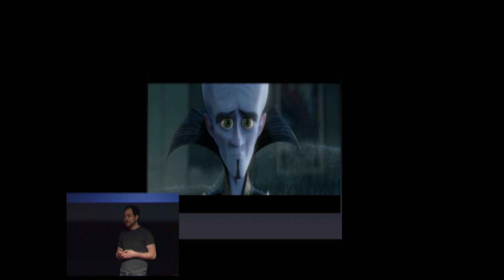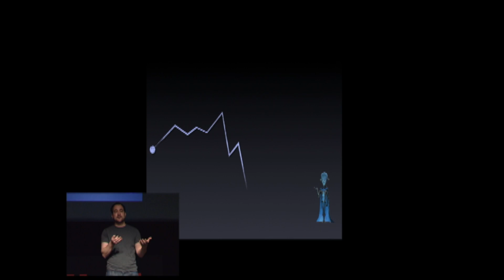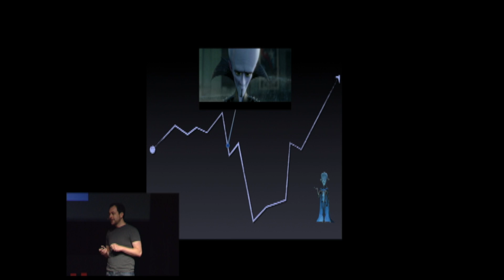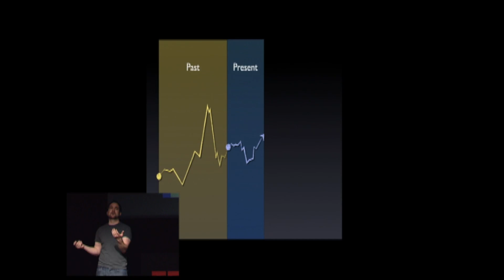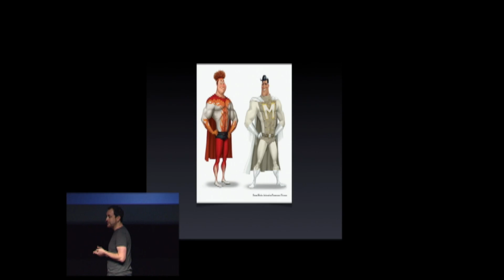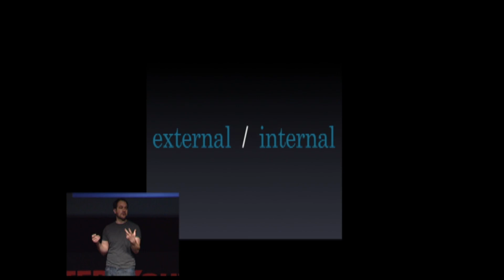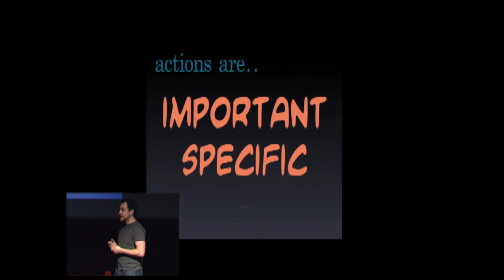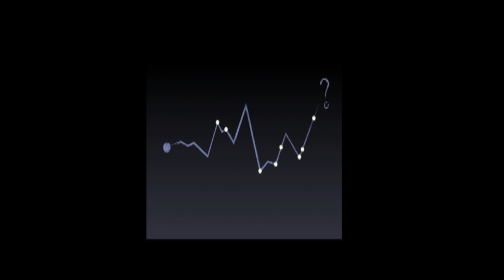TEDxYouth@Castilleja - JASON SCHLEIFER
JASON SCHLEIFER
Head of Character Animation on PDIIDreamworks' new film Peabody and Sherman

ason Schleifer is currently the Head of Character Animation on PDI|Dreamworks' new film Peabody and Sherman. Previously, he was Head of Character Animation on the 2010 animated picture Megamind and a Supervising animator on Night of the Living Carrots and Madagascar 2: Escape 2 Africa. Since joining the studio in 2003, Schleifer has been able to juggle multiple responsibilities while maintaining a consistent quality of work as a character animator. His main duties require him to translate the visions of the Director(s), Production Designer and VFX Supervisor into a movement and an emotion of a character within the film. Schleifer has animated on the hit film Madagascar , its spin-off short, The Madagascar Penguins in a Christmas Caper, Over the Hedge and on the animated hit Shrek the Third. During his off-hours away from the studio, Schleifer has mentored for an online animation school, Prior to his career at PDI/DreamWorks, Schleifer had extensive involvement at Weta Digtial beginning as a Creature Technical Director and later promoted to an Animation Lead while making the Lord of the Rings Trilogy. In addition to his film career, Schleifer has developed a couple of DVD's for Autodesk's Maya on creating animation rigs, as well as being a co-author and co-presenter in a SIGGRAPH 2002 course on character rigging.